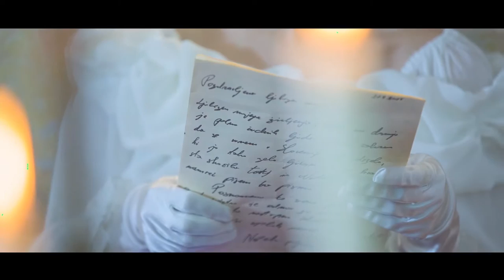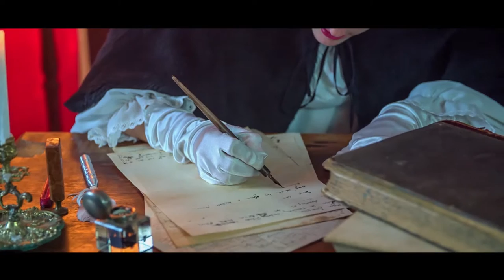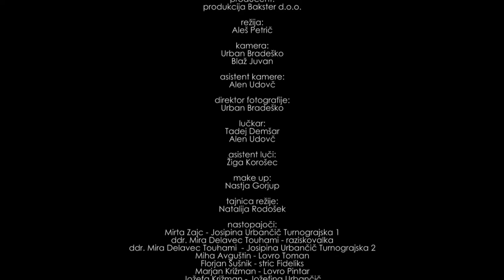IGRANO DOKUMENTARNI FILM O JOSIPINI URBANČIČ TURNOGRAJSKI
IGRANO DOKUMENTARNI FILM
O JOSIPINI URBANČIČ TURNOGRAJSKI

producent:
produkcija Bakster d.o.o.
režija:
Aleš Petrič

kamera: Urban Bradeško, Blaž Juvan
asistent kamere: Alen Udovč
direktor fotografije: Urban Bradeško
lučkar: Tadej Demšar, Alen Udovč
asistent luči: Žiga Korošec
make up: Nastja Gorjup
tajnica režije: Natalija Rodošek

nastopajoči:
Mirta Zajc - Josipina Urbančič Turnograjska 1
ddr. Mira Delavec Touhami - raziskovalka
ddr. Mira Delavec Touhami  - Josipina Urbančič Turnograjska 2
Miha Avguštin - Lovro Toman
Florjan Sušnik - stric Fideliks
Marjan Križman - Lovro Pintar
Jožefa Križman - Jožefina Urbančič

scenarij
po predlogi projektne naloge:
Aleš Petrič in ddr. Mira Delavec Touhami

besedilo za igrani in pripovedni del iz knjig:
-ddr. Mira Delavec Touhami; Šepet rdeče zofe;
-ddr. Mira Delavec Touhami: Moč vesti:
Josipina Urbančič Turnograjska,

prva slovenska pesnica, pisateljica in skladateljica.
-ddr. Mira Delavec Touhami: Nedolžnost in sila:
življenje in delo Josipine Urbančič Turnograjske

zahvala:
Dvorec RUS, Lukovica

dokumentarni film se je realiziral
v okviru projekta
"NIP 2012 MANJŠI MUZEJI"

Projekt delno financira
Evropska unija iz sredstev
evropskega kmetijskega
sklada za razvoj podeželja
(eksrp), pristop LEADER

Maj, 2015